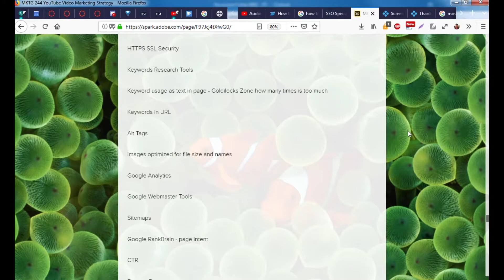My Really BAD Channel Trailer Rough Draft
This is my 1st and admittedly really bad attempt at creating a channel trailer.  I will work on cleaning this up and try to improve it.